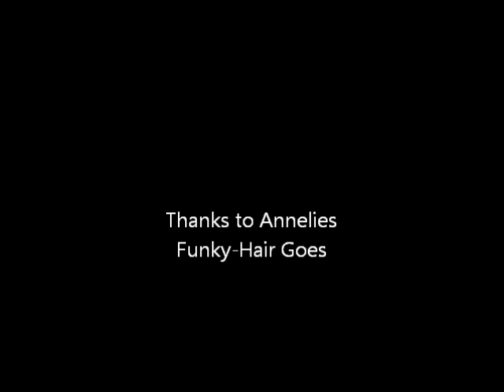Sicerow HairTagg Annelies02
Doing HairTagg on Annelies